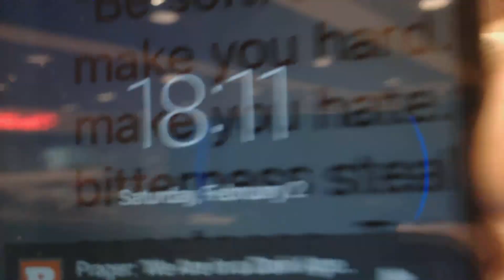RAW VIDEO - 11/50 - (Grade D): Saving Polite Canadians and Teaching Kids To Be - Queen West and York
ManFoWars.com - Promoting polite patriotism to help nice ladies and gents teach kids, look, walk, talk and feel great and discuss online info offline well as proud happy nationalists vs. globalism. Public domain HD footage of rude issues anyone worldwide can see or use to make videos to help. People don't like but have trouble discussing this. So, I was allowed to publicly film 2 million in Toronto for 2 years to prove it. Now, people can simply take these efforts seriously with financial or other support to fix things.